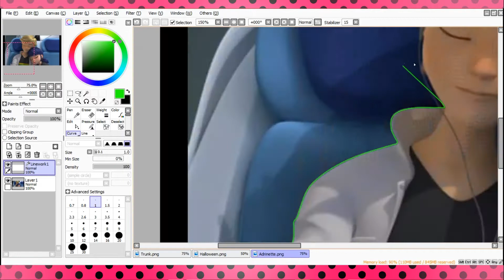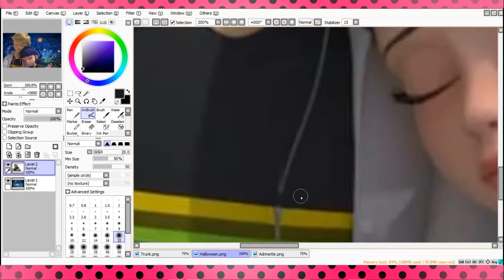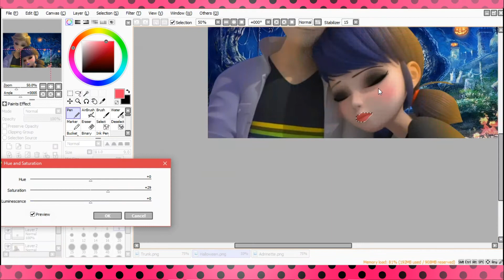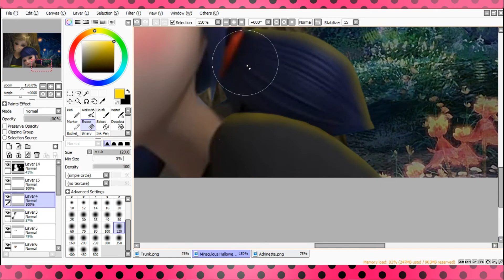SUNDAY_Speededit : Happy Halloween Mari...